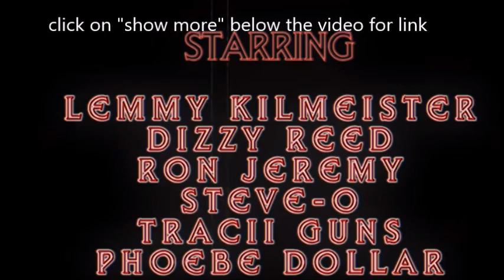Motorhead's late Lemmy plays ACE in new Vampire movie Sunset Society plus many more..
Get ready for amovie starring the late Lemmy of Motorhead, Dizzy Reed of Guns N' Roses, Tracii Guns of L.A. Guns, Steve-O from Jackass, Ron Jeremy ... need I say more...  a.. the movie is titled Sunset Society ,,,

Lemmy who plays ACE the head vampire ... the mastermind of a secret organization in Hollywood ... they are part central...  ... there are some traitors in the midst and the movies takes you through their ongoing battle...

Watch the trailer below out on VOD, DVD, and Blu-ray releases on July 24.

Motorhead's late Lemmy plays ACE in new Vampire movie Sunset Society plus man more..